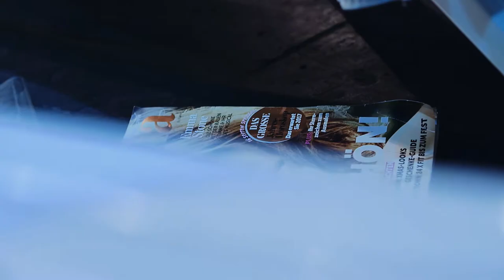SCHAUSPIELHAUS GRAZ: Trailer DER THERMALE WIDERSTAND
DER THERMALE WIDERSTAND
Österreichische Erstaufführung
Ferdinand Schmalz
Regie András Dömötör

Es brodelt und blubbert verdächtig im Thermalbad. Denn während die Kurgäste träge am Beckenrand dümpeln und vor lauter Heilwasser die Sehnsucht nach Butterkipferln und Schokoherzen ins Unermessliche wächst, plant Bademeister Hannes den Widerstand. Schließlich soll, so der Plan der Kurverwalterin Roswitha, die Heilanstalt schon bald zu einer gigantischen Wellnessoase für potente Kundschaft umgebaut werden. Solcherlei Luxusbadefreuden für die Kurelite aber sind Hannes zuwider: „Die Bäder denen, die baden gehen“, lautet seine proletarisch-physiotherapeutische Losung, die ihm erst die Kündigung einbringt und ihn dann im wahrsten Sinn des Wortes zum „Untertauchen“ zwingt. Doch denkt Hannes nicht daran, seine Revolte gegen Optimierungswahn und Zweiklassenbäder aufzugeben: Er verbarrikadiert alle Ausgänge des Gebäudes und zieht sich zum (allerdings unbewaffneten) Bäderkampf in die Katakomben seiner ehemaligen Arbeitsstätte zurück. Um den thermalen Widerstand im Untergrund zu brechen, greifen Roswitha und ihr Gespiele Walter schließlich zu radikalen Mitteln …

Mit „Der thermale Widerstand“ setzt der preisgekrönte junge Grazer Dramatiker Ferdinand Schmalz den Schlusspunkt seiner „Revolutionstrilogie“. Wie zuvor schon in „am beispiel der butter“ und in „dosenfleisch“ spürt Schmalz auch hier wieder in abgründig-skurrilen Alltagsszenarien die letzten Reste menschlicher Widerständigkeit gegen die kapitalistisch-globalisierte und kaum mehr kritisch hinterfragte Ordnung auf, um sie mit viel sprachlichem Witz genussvoll zu sezieren und ad absurdum zu führen. Seitenhiebe auf kommunalpolitischen Größenwahn, etwa bei Prestige-Bauprojekten mit hohem Risikofaktor, stehen bei Schmalz’ Ausflug an den Beckenrand genauso auf der Badeordnung wie die hellsichtige, aber mit viel Sympathie gestellte Diagnose menschlicher Trägheit. Umgestaltung braucht Mut, Kraft und freies Denken; in der Komfortzone des Ku(ltu)rbetriebes kommt beides aber im Takt der Anwendungen häufig unter die Räder. Solange der Status quo noch gehalten und die Arbeitsfähigkeit wiederhergestellt werden kann, bleibt alles schön beim Alten. Auf Rezept verordnete Faulheit jedenfalls ist nicht vorgesehen in der Leistungsgesellschaft. Das mitteleuropäische Kurbad als Ort der Verweigerung und der Langeweile, die nach Walter Benjamin die Schwelle zu großen Taten ist, gehört, wie das Theater, jedenfalls nach Ferdinand Schmalz, zu den bedrohten Kulturgütern unserer Gesellschaft.

REGIE András Dömötör
BÜHNE UND KOSTÜME Monika Annabel Zimmer
MUSIK Tamás Matkó
DRAMATURGIE Elisabeth Geyer

HANNES, BADEMEISTER Nico Link
ROSWITHA, KURVERWALTERIN Anna Szandtner
WALTER, BADEMEISTER Fredrik Jan Hofmann
LEON, MASSEUR Raphael Muff
MARIE, BERATERIN Silvana Veit
DR. FOLZ, GEOLOGE Florian Köhler